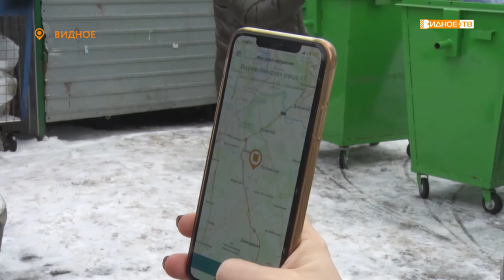«Народный инспектор» - борьба с припаркованным транспортом возле контейнерных площадок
Борьба с припаркованными авто возле контейнерных площадок перешла на новый уровень. Теперь сообщить о нарушителях может каждый житель Ленинского городского округа, воспользовавшись разделом «Народный инспектор» на портале «Добродел».